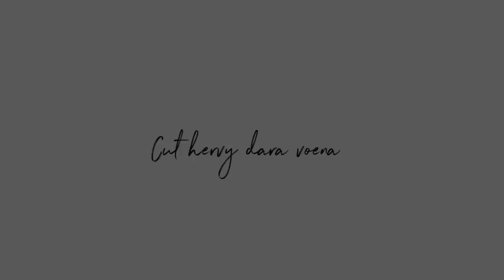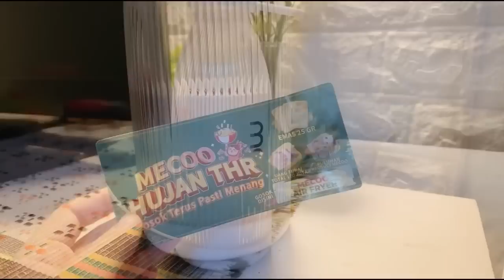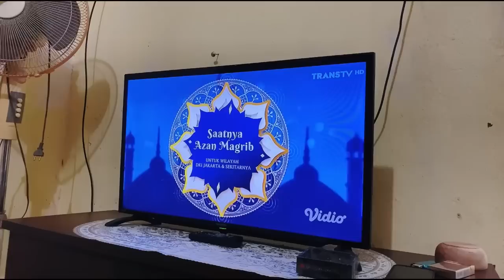PERSIAPAN BUKA PUASA HARI KE 13 | BIKIN JUS PAKAI JUICER PORTABLE MECOO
Assalamualaikum..

terima kasih.

Potongan : Rp. 20.000,-
Berlaku Hingga :  *21 March - 21 June 2023 (3 Bulan)*
Min Belanja : *Rp 180.000,-*
Berlaku untuk semua produk  *(kecuali accecories)*